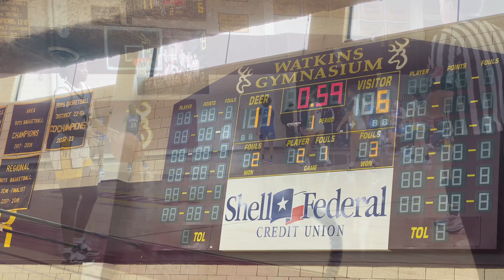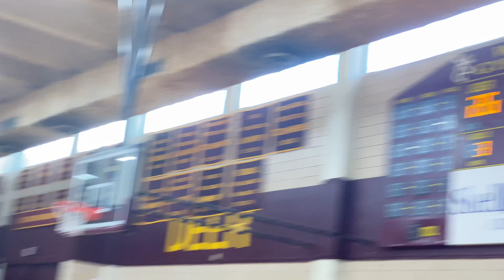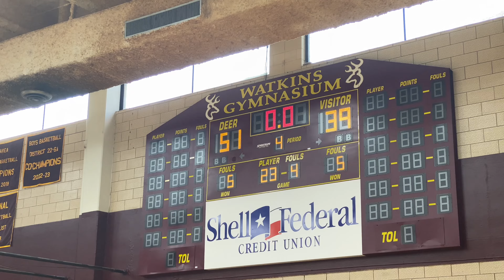Cypress Creek vs Hastings | McDonald’s Texas Invitational - varsity girls basketball